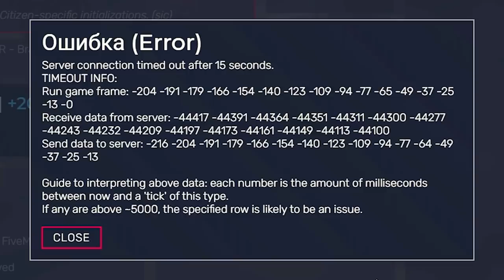GTA 5 ROLEPLAY BRASIL - CASA NOVA! / OS COLOMBIANOS! - *deu ruim!* - (10ª TEMPORADA EP 04)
Fala pessoal, bora assistir GTA 5 ROLEPLAY BRASIL - CASA NOVA! / OS COLOMBIANOS! - *deu ruim!* - (10ª TEMPORADA EP 04)